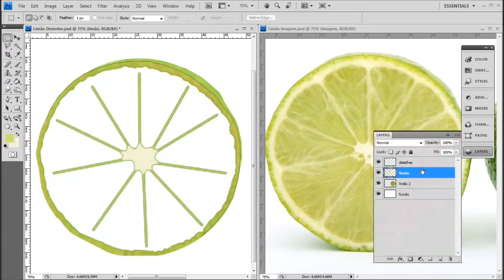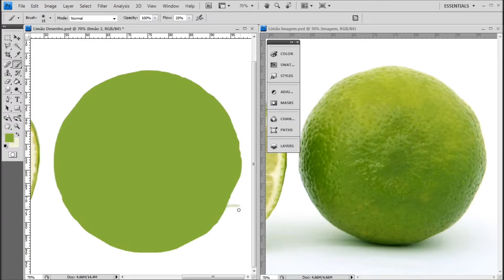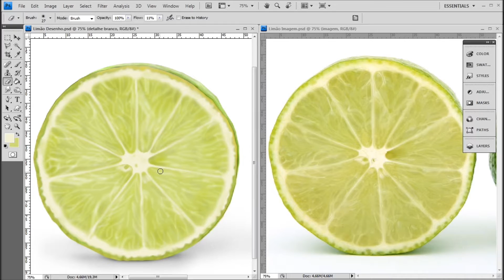Drawing a Lime | Photoshop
Levei 2 horas e 48 minutos nesse desenho.